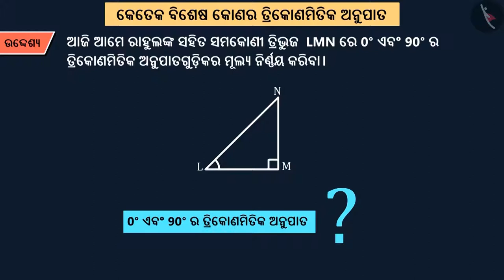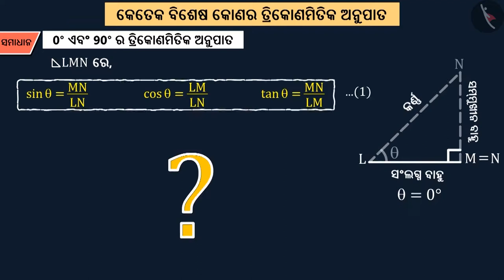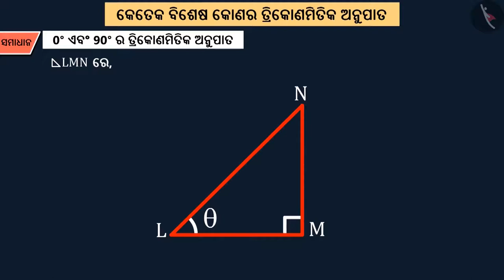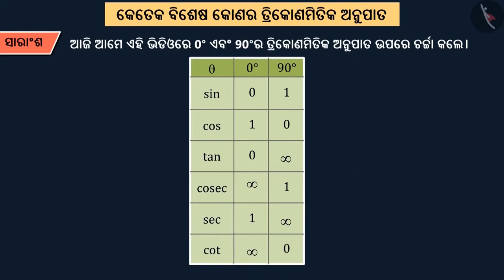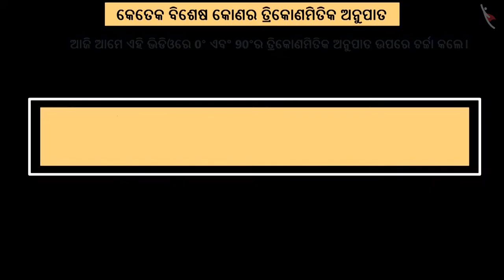ତ୍ରିକୋଣମିତୀୟ ଅନୁପାତ (କିଛି ବିଶିଷ୍ଠ କୋଣ)|Part 3/4|Trigonometric Ratios (Specific Angles)|Odia|Class 10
ତ୍ରିକୋଣମିତୀୟ ଅନୁପାତ (କିଛି ବିଶିଷ୍ଠ କୋଣ)|Part 3/4|Trigonometric Ratios (Specific Angles)|Odia|Class 10 | ତ୍ରିକୋଣମିତି  | कक्षा 10 | NCERT | ତ୍ରିକୋଣମିତିର ପରିଚୟ (4)

Trigonometric Ratios (Specific Angles) | Trigonometry | Grade 10 | NCERT | Introduction to Trigonometry (4)

Welcome to part 3 of Trigonometric Ratios (Specific Angles). In this video, we will discuss the concept of Trigonometric Ratios (Specific Angles).